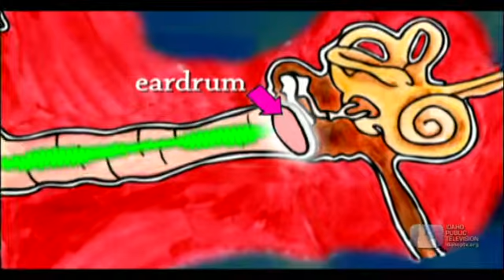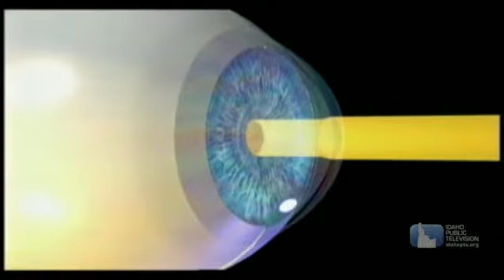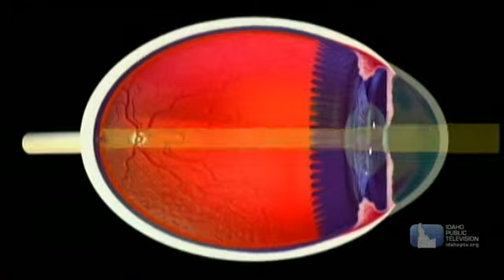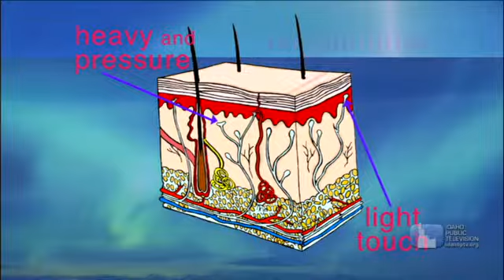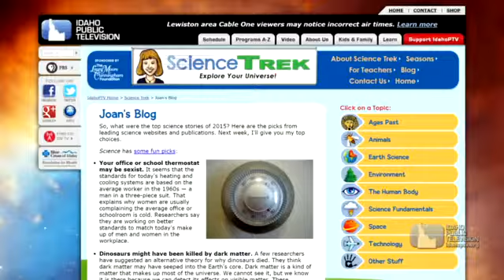Science Trek: The Web Show: Five Senses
How you understand your world? You use your five senses. In this episode of Science Trek: The Web Show, host Joan Cartan-Hansen and her guests will answer students’ questions about how you see, hear, touch, taste and smell.